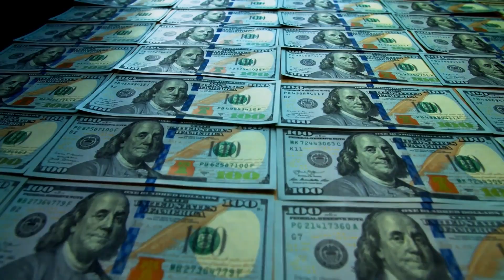China's Magnificent Water Transfer Project | China 2024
China is investing 62 Billion dollars to build the World's Biggest Water Diversion mega project to change the natural flow of its rivers. The project includes creating aqueducts, artificial canals, and tunnels to transfer fresh water to the industrial areas in the north.
We will explore in this video, the controversial South-to-North Water Diversion Project, including the costs, purpose, environmental impact, and its potential benefits or drawbacks for the Chinese population!